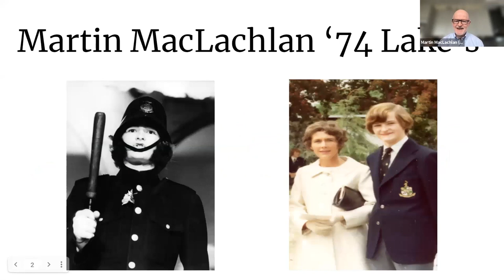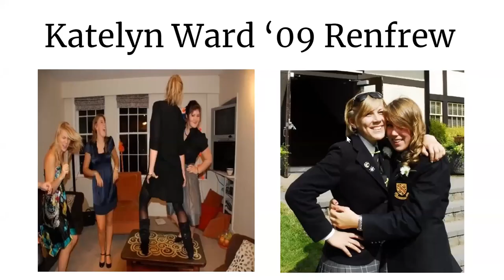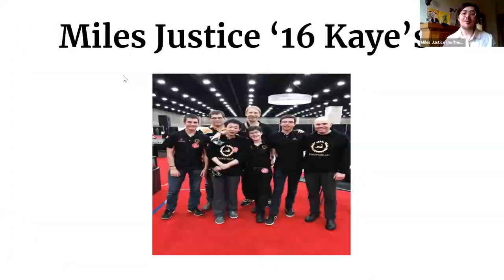Saturday SOGI Service | May 1, 2021 🎵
In celebration of Pride Week, SOGI presents a Saturday Service with special guests from past years to present in Shawnigan's ongoing support of inclusiveness and intersectionality.

AJ M. (gr 11) performs Clario's "Sofia"